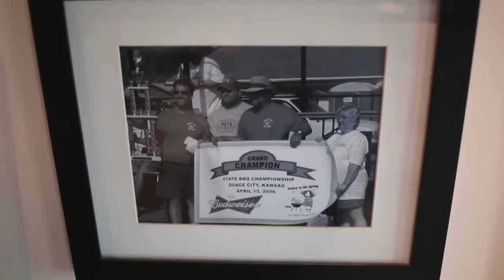September 2015 Feast TV: Q39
Stop in at Kansas City’s Q39, a smoking-hot barbecue restaurant that serves up classic low-and-slow ‘que as well as wood-fired dishes.